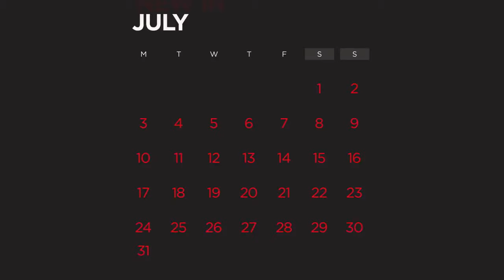New to Netflix UK July Netflix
Netflix bringing the heat this July with all these new releases. Stay cool and check out titles such as Suits, Power, The Breakfast Club, Last Chance U, Ozark, Castlevania, Orphan Black and more.